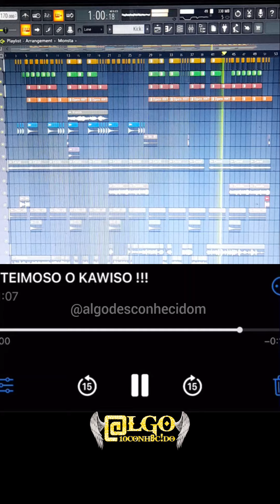Monsta - Demónio da Noite (Voice Note) [Resposta para o Leonardo Freezy]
⚠️ Atenção!

Este beat é apenas para uso gratuito.

🚫 É proibido o uso para fins lucrativos e registro em plataformas digitais.

Caso queira adquirir esse beat entre em contacto pelas seguintes vias👇🏾

📝Esse beat está registrado em nome de Algo Desconhecido, o uso indevido do mesmo é uma violação dos direitos autorais e quem assim proceder responderá judicialmente.

Espero que goste desse beat e faça bom uso👌🏾

©️ Outro Mundo 2024